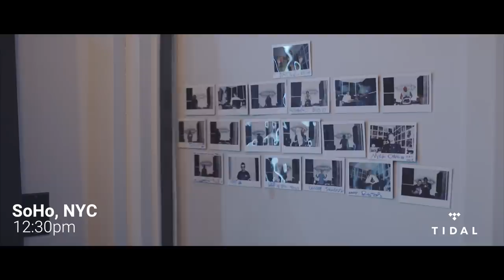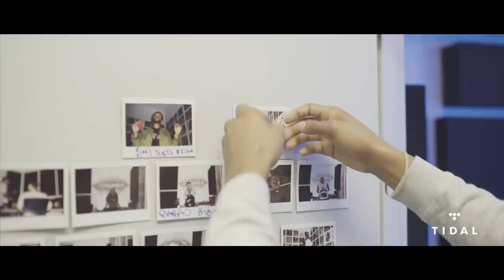G-Herbo on BlessTheBooth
After dropping his debut 'Humble Beast,' G-Herbo unleashes more bars in Episode 2 of TIDAL x @DJBooth's BlessTheBooth: TIDAL.com/BlessTheBooth